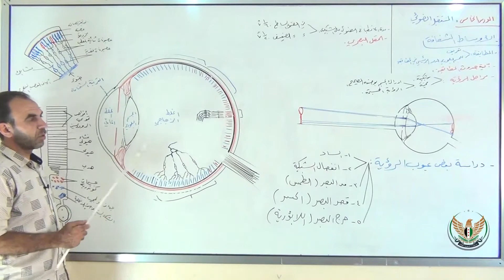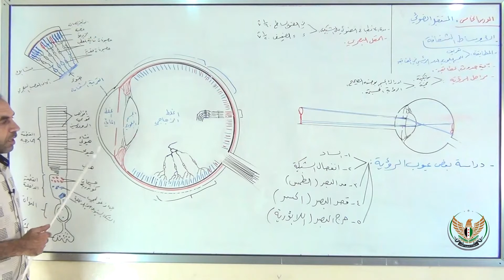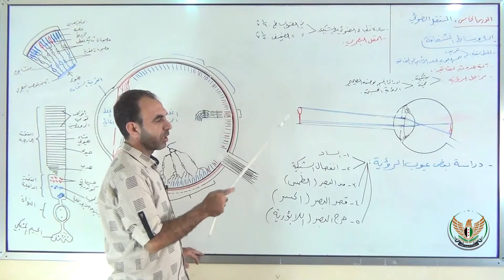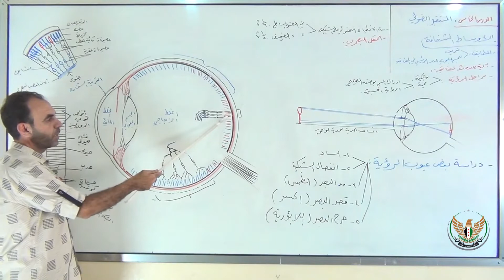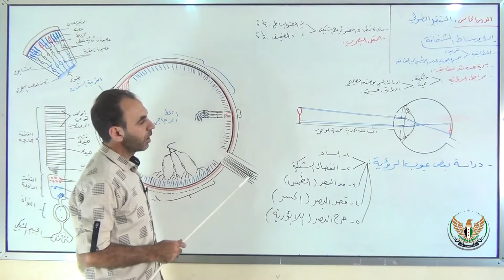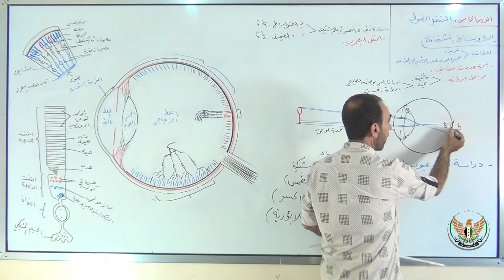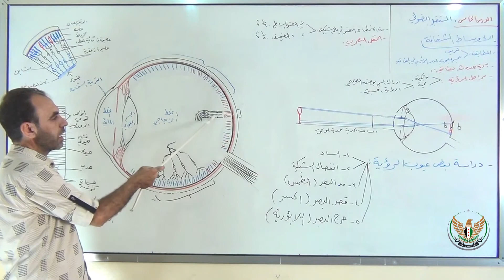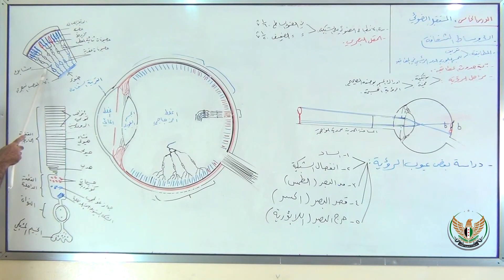الثالث الثانوي العلمي علم الأحياء المستقبلات الضوئية3